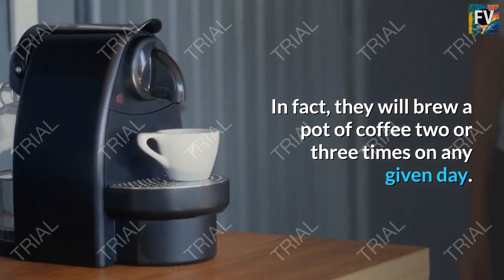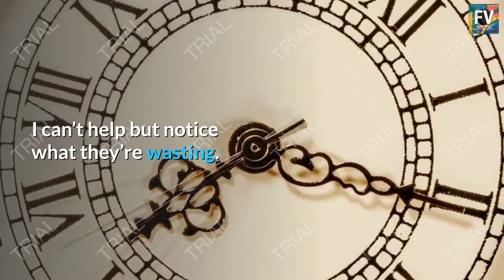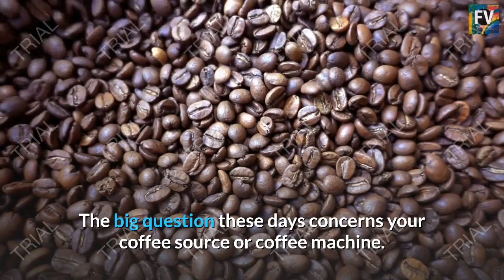Facts Videos l Some People Like To Make Coffee One Cup At A Time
Have you ever tried a single cup coffee maker? These are a great addition to any coffee-drinking household. When I look at my parents, it’s hard not to notice their love for coffee. Since they’re in their 60s, they prefer a coffee pot drip beverage, over a caramel macchiato.

In fact, they will brew a pot of coffee two or three times on any given day. This is probably common in most households. The only problem with this system is it doesn’t make much sense. I can’t help but notice what they’re wasting. Many times they will brew an entire pot of coffee simply to drink a single cup. That’s not efficient.

Well, this is why they invented the single cup coffee maker. The minute I spotted this cool innovation, I purchased one for my parents. With a single cup coffee maker, you don’t have to brew that full pot every time.

This machine actually makes a single, fresh cup of coffee with no mess or waste. How cool is that? This is perfect for those who live alone, or merely want a single cup of coffee at a time. Not everyone drinks four or five cups straight like my father.

Isn’t it time for that morning cup of java? This seems to be the trend in American households. We all want to wake up to that fresh aroma of quality coffee beans. In fact, many cultures have adopted the same regime.

It’s been around forever. The old caffeine buzz is imperative to start our day off right. The big question these days concerns your coffee source or coffee machine. Where do you turn for your morning fix? Do you have a new-age espresso machine, or possibly stick with the old-school drip coffee pots? Either can make a great cup of coffee.

It just depends on your taste. Another cool addition to the world of coffee innovations these days is the single cup coffee maker. Ah, things just keep getting easier; don’t they?

If you are in search of a single cup coffee maker, a great place to begin your browsing is online. The World-Wide-Web has a variety of single cup coffee makers to choose from. You can sort through customer reviews and find out what others have experienced before buying one in particular.

With a number of websites at your fingertips, you can surely pinpoint the least expensive single cup coffee maker that’s right for you. That morning cup of java is no longer a hassle. You can have your cup at the push of a button these days.